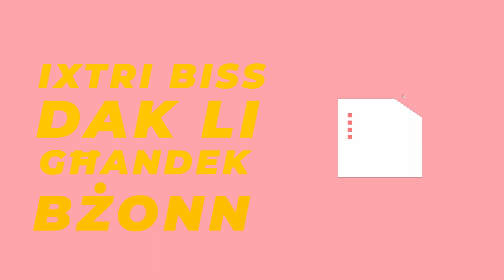Xiri Sostenibli biex nirrispettaw aktar l-Ambjent.